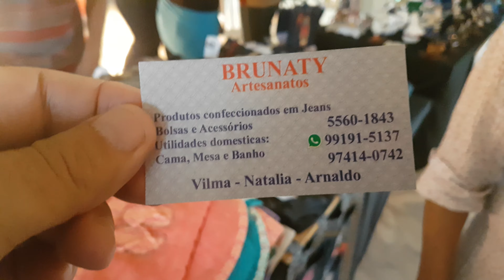Vilma Brunaty Artesanatos confeccionados em Jeans Bolsas Utilidades Domésticas Cama Mesa Banho